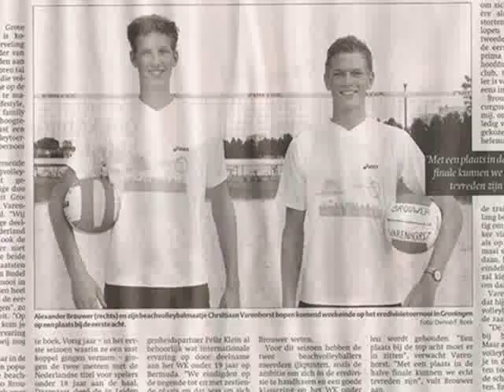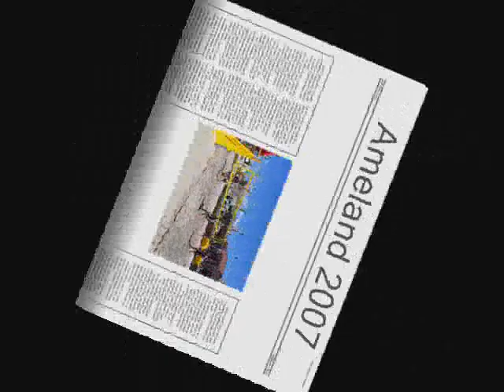Beachvolleyballteam Brouwer/Varenhorst 2008 Full Version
Short movie of the beachvolleyteam Alexander Brouwer/Christiaan Varenhorst as introduction of season 2008 with camera fragments from season 2007.